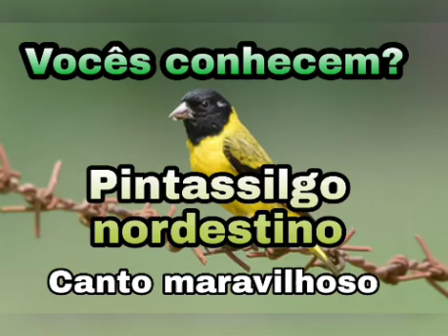CANTO PARA ENCARTE E ESQUENTA PINTASSILGO DO NORDESTE